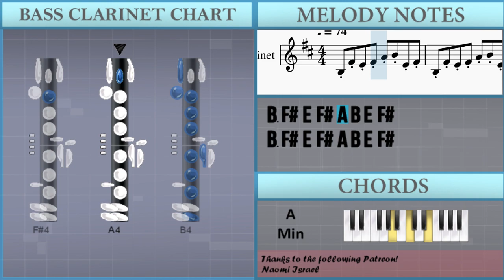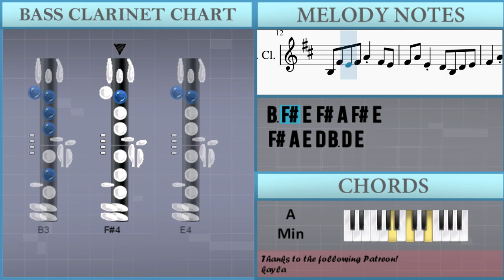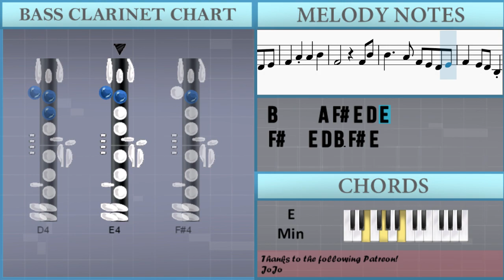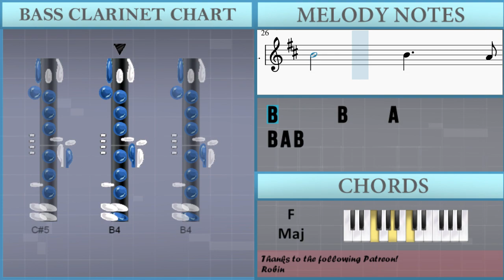How to play Kitsune's Mask (Genshin Impact) by Yu Peng Chen on Bass Clarinet (Tutorial)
Comment and let us know how the videos have helped you. It keeps us going! :)The easiest way to learn how to play Kitsune's Mask (Genshin Impact) by Yu Peng Chen on the bass clarinet. It's a bass clarinet tutorial for Kitsune's Mask (Genshin Impact) by Yu Peng Chen.

EasyMusicLesson teaches you to play the your favorite instrument, through easy and simple animation so that you too can learn how to play Kitsune's Mask (Genshin Impact) by Yu Peng Chen on the bass clarinet easily. A bass clarinet tutorial with visual animation graphic.

Chords of Bass Clarinet arrangement:
F Maj   G Maj   C Maj   G Maj   F Maj

Melody notes of Bass Clarinet:
B3 F#4 E4 F#4 A4 B4 E4 F#4
B3 F#4 E4 F#4 A4 F#4 E4
F#4 A4 E4 D4 B3 D4 E4
F#4   A4   A4   B4
F#4         F#4 B4
B4   A4 F#4 E4 D4 E4
F#4   E4 D4 B3 F#4 E4
B3     B3     A3
B3
F#4         F#4 B4
D5   C#5 B4 A4   F#4 E4
F#4   B4     F#4 G#4
A4   G#4 F#4 G#4   E4
F#4         B4 C#5
D5   C#5 B4 A4   E5
F#5   A5   E5 D5 C#5